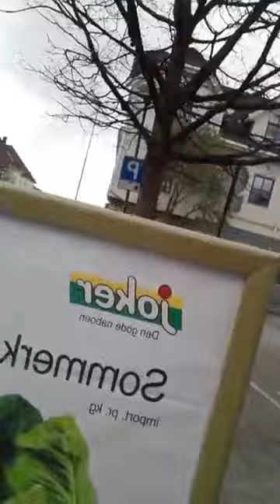Reidar TeVe Churchwell, walk over Storhaug